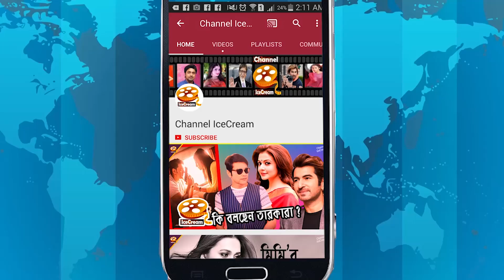মিঠুন পুত্র মিমো-মাদালসা বিয়ের ছবি ভাইরাল, দেখে নিন | Mithun-Chakrabortys Son Mimoh Geting Married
Mithun Chakrabortys Son Mimoh Set To Marry Madalsa Sharma Today. Mithun Chakraborty Son Mimo Geting Marriage.Mahaakshay Chakraborty Is Going To Be Married. Mahaakshay Chakraborty &  Mithun Chakraborty. Mahaakshay Chakraborty Have Got Married. So let’s go & enjoy that News.